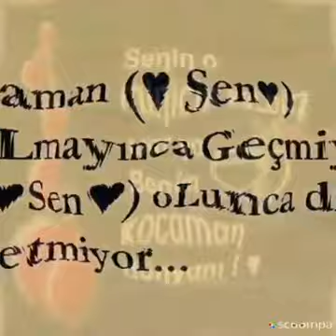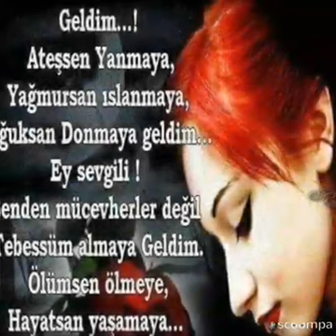Gözyaşların ince ince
Hüseyin yılmaz